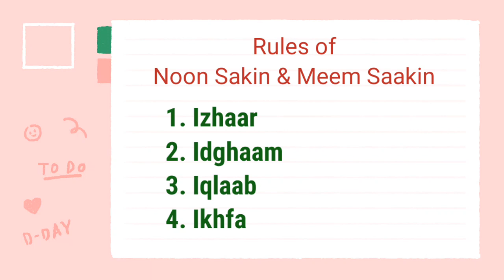Rules of Noon Saakin & Tanveen - Assignment by Abida student of Free Tajweed Course Level 3 Batch 2